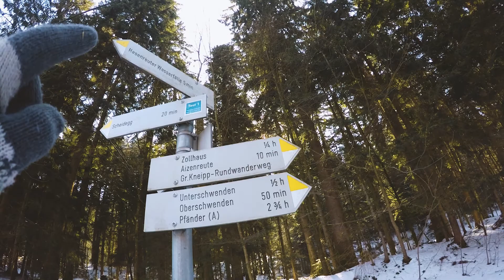Hasenreuter Wasserfälle im Winter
Zwischen Scheidegg im Westallgäu und Möggers in Vorarlberg liegt ein kleiner versteckter Pfad der Euch direkt zu den Hasenreuter Wasserfällen bringt. Inmitten des Waldes erwartet Euch im kalten Winter ein wahres Naturschauspiel: Bizarre Eisformationen und gefrorene Wasserfälle der Extraklasse!

Viel Spaß – und im Sommer ist es dort übrigens auch traumhaft schön!

▬ Mehr Spots vom Süden ▬▬▬▬▬▬▬▬▬▬▬▬▬▬▬

▬ Social Media ▬▬▬▬▬▬▬▬▬▬▬▬▬▬▬▬▬▬▬

▬ Unser Equipment ▬▬▬▬▬▬▬▬▬▬▬▬▬▬▬▬▬

▬ AGB ▬▬▬▬▬▬▬▬▬▬▬▬▬▬▬▬▬▬▬▬▬▬

Für eine kommerzielle Nutzung ist die Weiterverbreitung, Verlinkung und/oder Einbettung nicht gestattet. Sämtliche Inhalte (Bild, Text, Ton) sind urheberrechtlich geschütztes Eigentum von „Spots vom Süden“.

Ihr wollt diesen Clip für kommerzielle Zwecke einbetten und/oder verwenden? Ihr würdet gerne einen eigenen coolen Spot von uns produzieren lassen?

Wir freuen uns darauf - euer "Spots vom Süden" Team